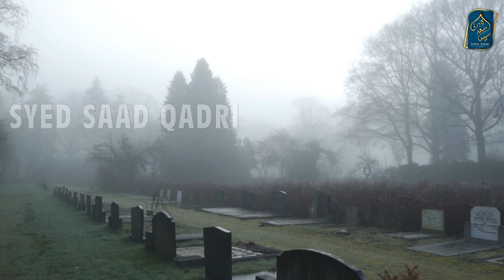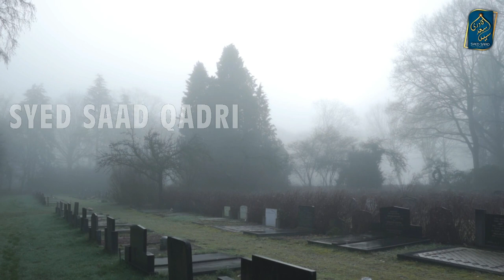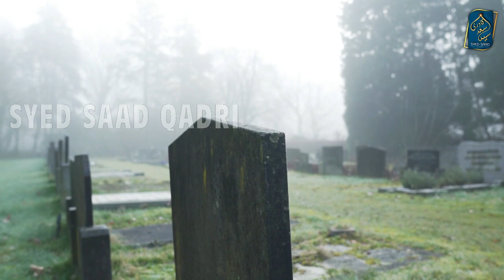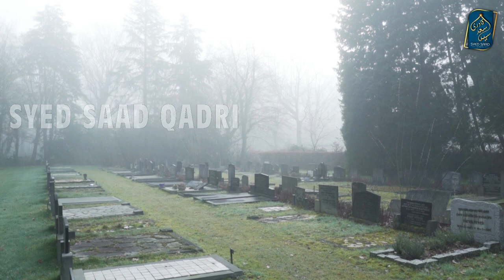Na baligh marne wale bachon ke maa baap se mulakat qayamat ajar o sawab aur jannat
Nabaligh marne wale bachon ke maa baap se mulakat qayamat ajar o sawab aur jannat